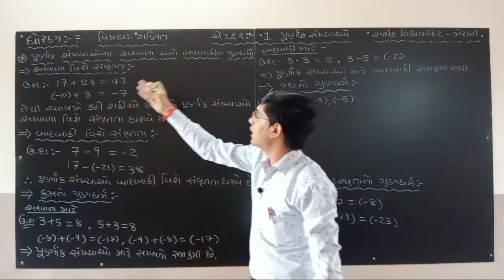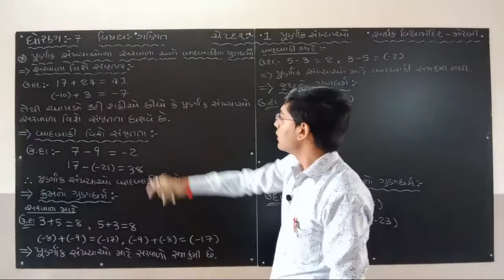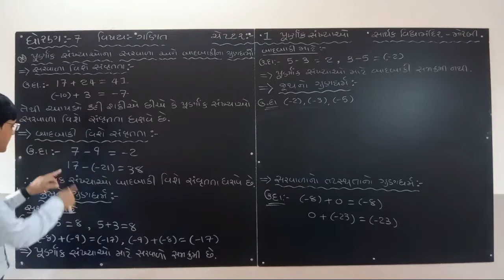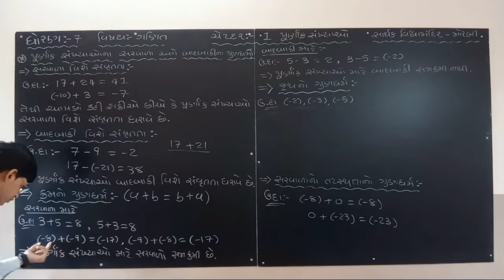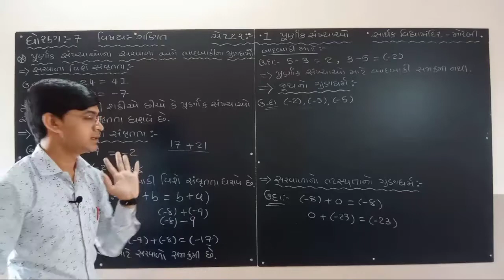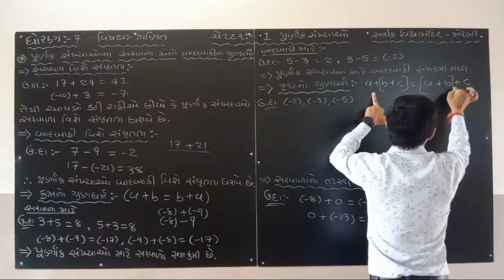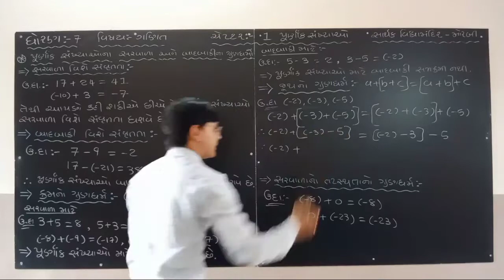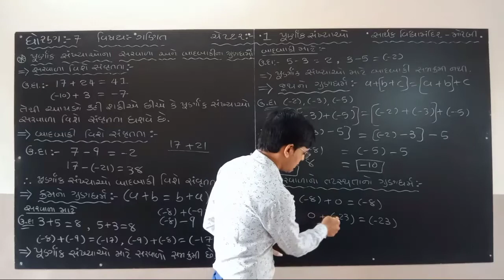ધોરણ-7 ગણિત || ચેપ્ટર-1 પૂર્ણાંક સંખ્યાઓ || પૂર્ણાંક સંખ્યાઓના સરવાળા અને બાદબાકીના ગુણધર્મો